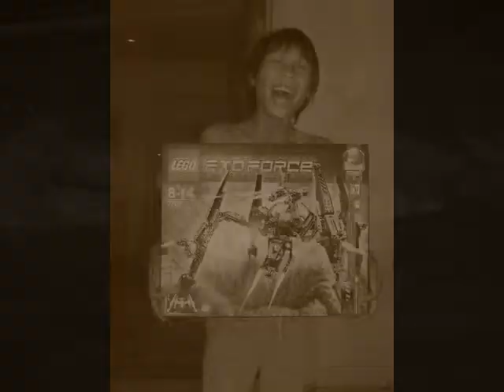Thomas the first 2 years home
I made this short video of the first two years after we adopted Thomas.  He was an "older" waiting child.  Allot of people may wonder what it's like to adopt an older boy.  I'm sure it would be different for everyone.  It just depends on the child.  But it has allot to do with video gaes, food...lots of food, lego and football.  Boys need families.  They wait so much longer then girls.  We adopted 2 ADHD boys.  They are great kids and they just get better!  Thomas has been home now for almost 9 years and he is taller then me, and very good looking.  All the Lego paid off.  He wants to be an airplane mechanic.  I'm hoping to get free plan tickets so I can travel allot when Juergen retires.